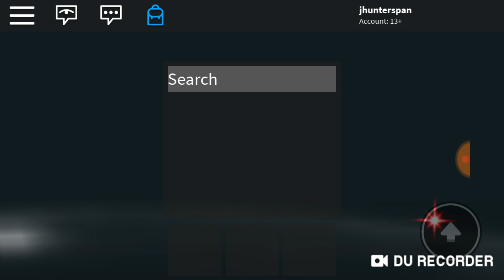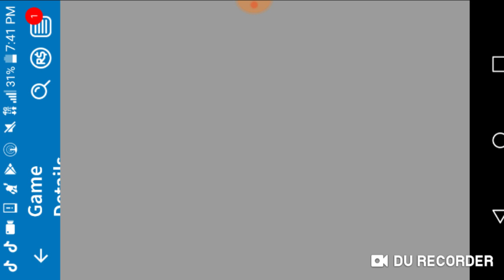February 25, 2019